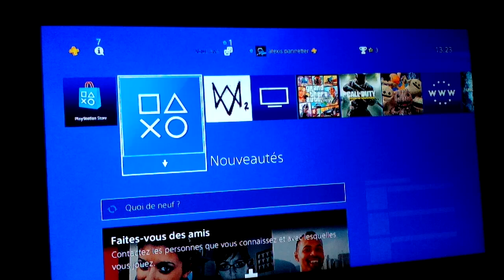course rocket voltic ( gta5 )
désolé si je suis nul